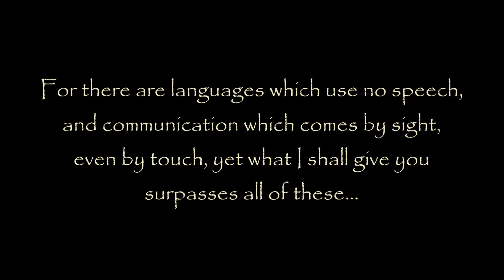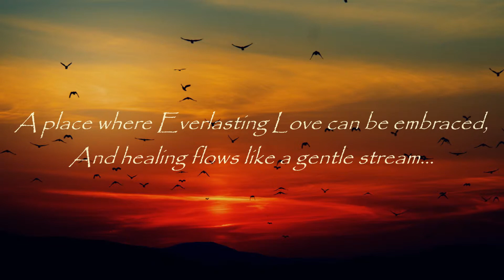PROPHECY AND END TIMES REVELATION: In the Bosom of The Father - TrumpetCallofGodOnline.com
In The Bosom of The Father - Modern Scripture Spoken to THIS Generation

Text: 6/28/11 From The Lord, Our God and Savior - For All Those Who Have Ears to Hear

Excerpt: "For there is a place...

A place beyond space and time where eternity dwells and life has no end,
Where light takes its form and goodness is revealed,
Where the eyes of the redeemed may look upon
The glory of God and see His face...

Where Heaven meets the Earth and The Eternal dwells with men...

A place where Everlasting Love can be embraced,
And healing flows like a gentle stream...

A place where time has no meaning and the stars flee away,
Where the brightness is excellent and the warmth thereof very soothing...

A place where joy comes by knowledge, with pure understanding,
Where fulfillment comes by a strong embrace
And love’s completion is met with great satisfaction,
Through many tears, flowing down the cheeks of the forever young...

A place where understanding bursts forth in realization!
Revelation beyond words!...

A place where the hearts of the chosen are revealed...
Behold! They are uncovered, revealing their true form!...

The image in which I created them, restored...

A simple quiet place...

Set apart...

In the arms of The King."